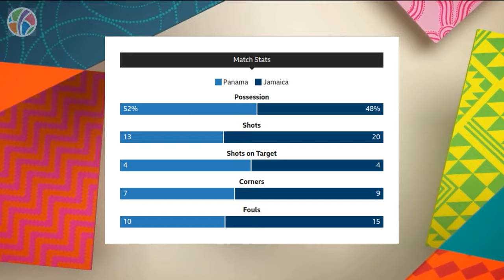Panama vs Jamaica | Group F | FIFA Women's World Cup 2023 | Highlights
Experience the historic moment as Jamaica secures their first-ever FIFA Women's World Cup victory against Panama! Allyson Swaby's powerful header seals the deal in this exhilarating match in Perth. Don't miss the highlights of this memorable encounter as Jamaica makes a mark in the tournament. With France and Jamaica joint top of Group F, the final decisive group matches against Panama and Brazil promise even more thrilling football action.